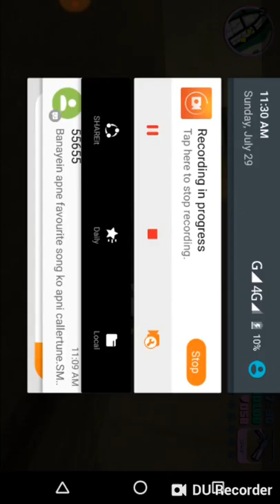July 29, 2018